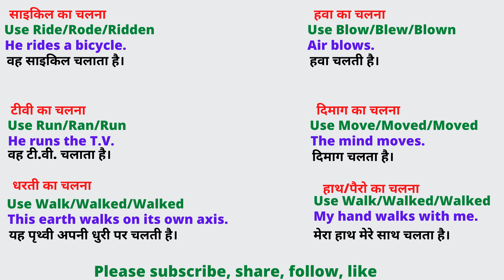11 "चलना" Vocabulary meaning with VERB and USAGE in English & Hindi, FANTASTIC तारिके, 1 IMAGE ONLY🙂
11 "चलना" Vocabulary meaning with VERB and USAGE in English & Hindi, FANTASTIC तारिके, 1 IMAGE ONLY👉🙂🤙